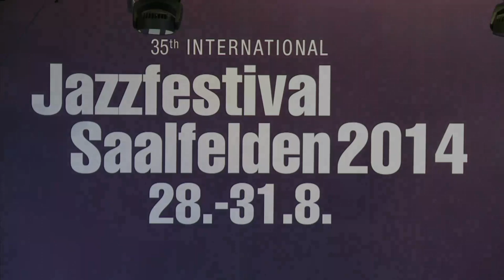USW Saalfelden 300814mov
Muehlbacher´s USW,... live vom Saalfelden Jazzfestival 2014